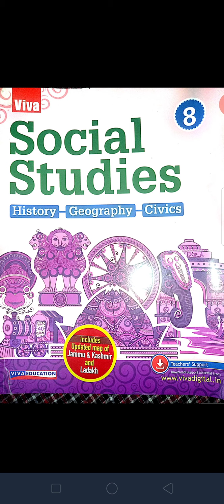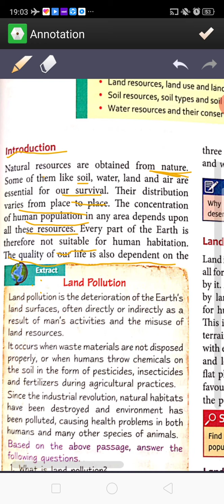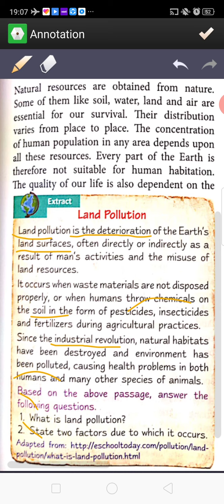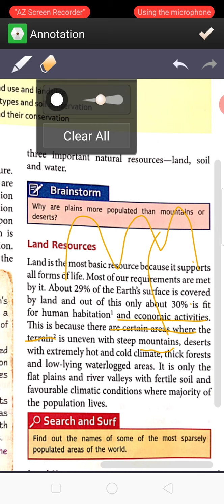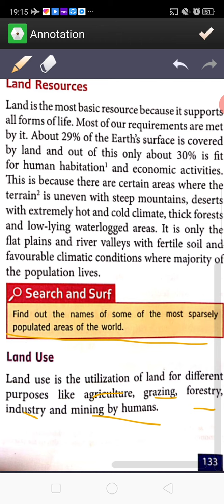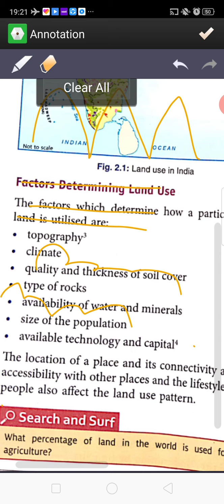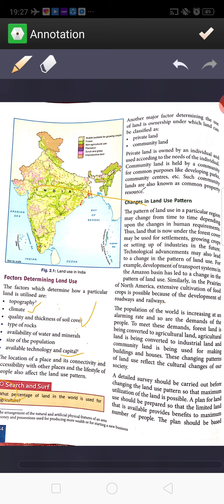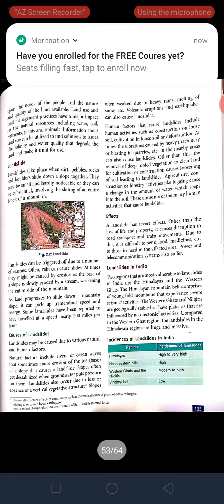Class 8th geography Ch 2 part -1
Ch - Natural Resources - land , soil and water